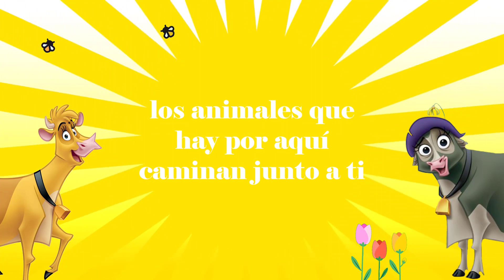Pequeño Paraíso| Karaoke | Vacas Vaqueras 🐮🐷🐝🌼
Hoy les traigo el karaoke de ''Pequeño Paraíso'' (2004) compuesta por Alan Menken y Glenn Slater e interpretada en español latino por Ely Guerra. La música instrumental usada para este karaoke es del canal de @MysteryMan17 Este Karaoke fue sugerido por nuestros amigos @Palina Ce, @Ledfrisco y @Camila Lopez🌼 Disfrutenlo!!🎤 🎶
Atte.
Miss D.💌